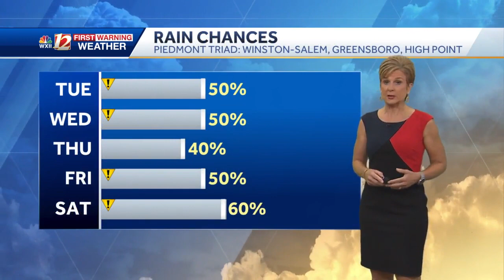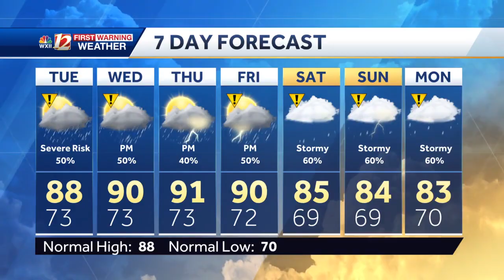WATCH: Scattered storms Tuesday, some severe